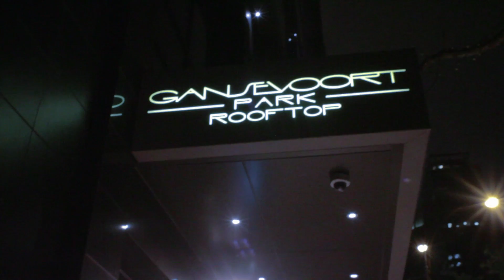Bowers & Wilkins Sound Sessions: Tinie Tempah